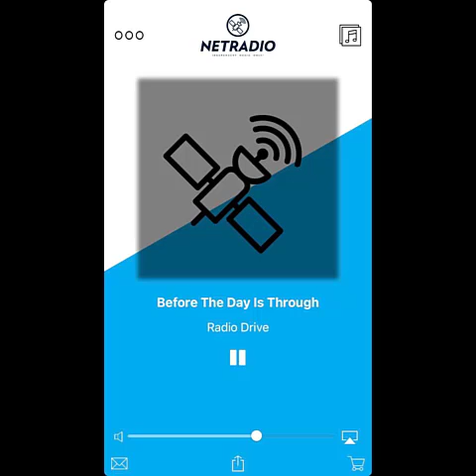Radio Drive - Special Album Release show - "Before The Day is Through" on NetRadio Broadcast Network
This is a special album release broadcast show for Radio Drive's album "Before The Day is Through" - on the NetRadio Broadcast Network.  Originally aired October 30th, 2021.  Special thanks to the team at NetRadio and all their amazing support and host Dan Coleman.

"Before The Day is Through" released Sept 10, 2021 on 12 Story Records.

Songs:
It’s Who I Am
In The Now
Giving The Best
No Time To Stay
What You Know
Let My Love Be The Proof
The Other Side
You Held Me
In My Dreams Tonight
NOTE: Reprise versions not on the broadcast:
Let My Love Be The Proof (Reprise)
You Held Me (Reprise)
In My Dreams Tonight (Reprise)

Album Credits:
 All words and music written by Kevin Gullickson c2021 (BMI)
“Thank You” written by Jimmy Page and Robert Plant
Mixed and Mastered by Grammy and Academy Award winning engineer, Brendan Dekora
Vocals, harmonies, all guitars, bass guitar, keyboards: Kevin Gullickson
Violin on “Thank You”, “Let My Love Be The Proof” and “You Held Me”: Natalia Dmukhovskaia
Cello on “Let My Love Be The Proof” and “You Held Me”: Daniel González
Backing vocals on “What You Know”: Martina Mollo
Keyboards on “In My Dreams Tonight”: Joe Maffei
Drums: Matteo Andrigo
Violin on “The Other Side”:  Mohammad Jamel Rjoub
Produced by Kevin Gullickson
Album Cover photo: Joel Bruessel
Album Cover Design: Mariia Malko

"Before The Day is Through" available to stream online at Spotify and most streaming platforms.  Available for download purchase at iTunes, Amazon and most online stores.